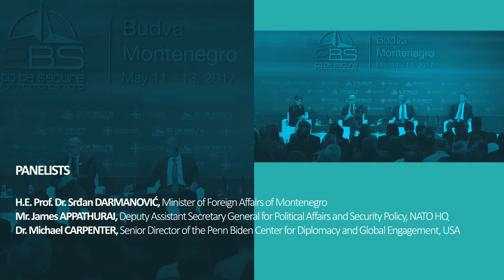2BS FORUM 2017: PANEL 1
PANEL I: “NATO ENLARGEMENT: ENHANCING EURO-ATLANTIC SECURITY OR INCITING CONFRONTATION?”

The Alliance is committed to the Open Door Policy, which has been a pillar of NATO since its inception. Russia considers NATO enlargement a primary threat and strongly opposes Montenegro's membership as it inevitably affects its interests in this strategically important region. US presidential elections in 2016, which resulted in the election of Donald Trump as the president, may shift US Foreign Policy. Trump, who often criticized NATO as obsolete, has vowed to reset relations with Russia. Whatever happens between them, Russia, who views expansion as a violation of promises made by Western leaders at the end of the Cold War, will continue to take counter-measures in order to prevent it. The main question now is how the Montenegro NATO membership will reflect on its relation with Russia and how that relation will affect relations in the region? Will it promote cooperation and enhance Euro-Atlantic security or incite new confrontations?

Moderator: Dr. Valbona ZENELI, Director of the Black Sea and Eurasia Program, George C.
Marshall European Center for Security Studies, Germany

Panelists:
H.E. Prof. Dr. Srđan DARMANOVIĆ, Minister of Foreign Affairs, Montenegro
Mr. James APPATHURAI, Deputy Assistant Secretary General for Political Affairs and Security Policy, NATO HQ
Dr. Michael CARPENTER, Senior Director, Penn Biden Center for Diplomacy and Global Engagement, USA